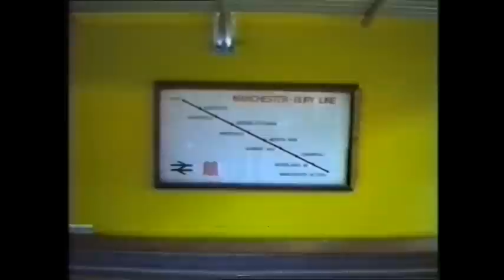Manchester Victoria to Bury before the Metro - Part One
Some video footage of the Manchester Victoria to Bury line just before it was closed. Sorry about the idiot at the start of the sequence! Some of the video is not of the best quality - my apologies!